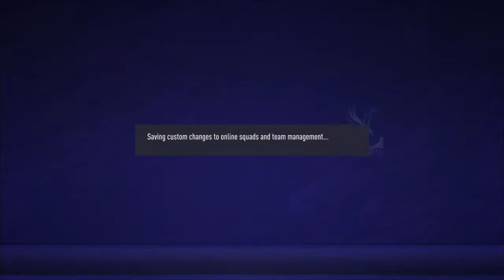FIFA 21| HOW TO PLAY LIKE SAM ALLARDYCE'S CRYSTAL PALACE| FORMATION & TACTICS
Tactical Rating 5.5/10
The Good
-'Target Man' holds up the ball effectively
-Cabaye 'Free roam'  made him unmarkable at times. Exploiting the spaces in the attacking third
-Cm runs from deep
-Great Aerial Presence. Wins first time headers from goal kick and great at set pieces
-Plays good against teams who defend deep

The Bad
-Too dependent on crosses and the 'Target man' to score goals
-Commits too much players forward
-Lack of pace on the right side which allows opposition to exploit these open gaps
-Opposition run through the defensive channels too easily
-Double pivot CDMs lack the pace to track the opposition attackers deep from midfield
-Lack of clinical finishing
-Lack of fluid movement in the central areas. Players can be easily marked off
-Struggles against high pressing teams
-Townsend 'Cut Inside' proved ineffective because he lacks the tactical awareness.

UPCOMING VIDEOS
Carlos Cardan Huddersfield 4-3-3
Hansi Flick Bayern
Rafa Benitez Newcastle
Ralf Ragnick Milan Tactics
LVG Manchester United
Mazzari Napoli
Mourinho Real Madrid
Frank's Lampard Chelsea 4-2-3-1